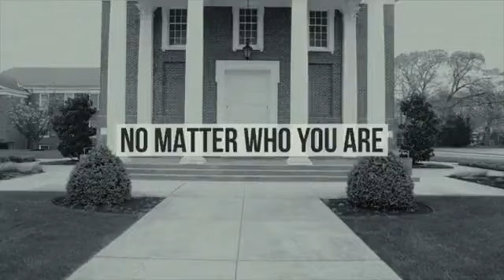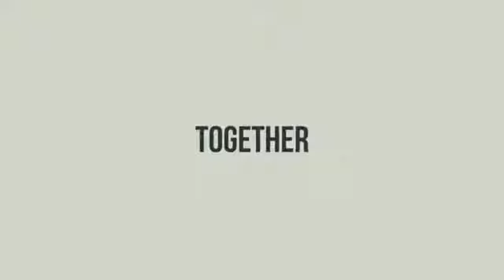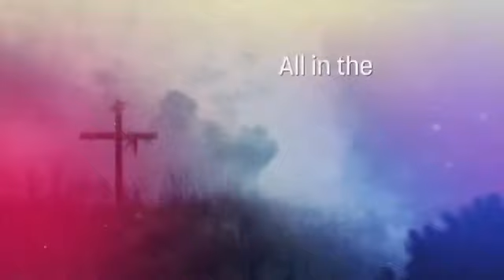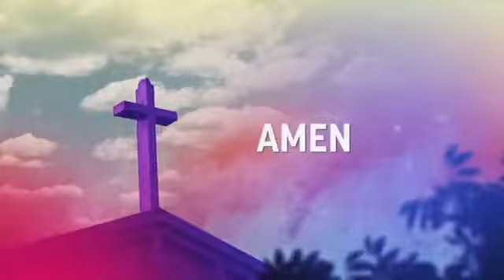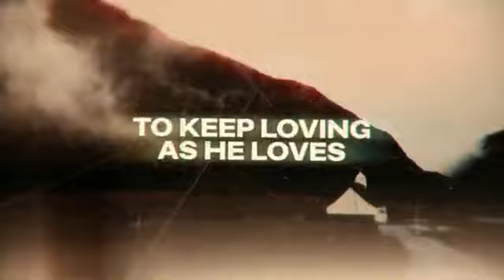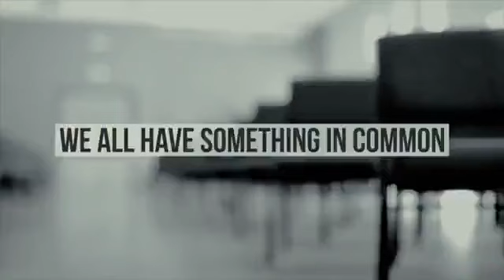12/13/2022 Tuesday Talk!